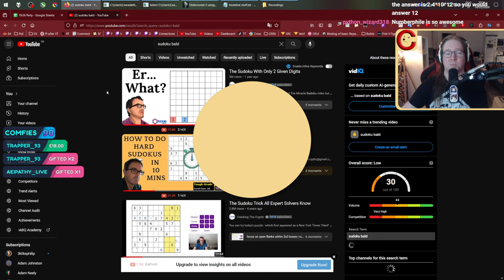Dishonored 2 - Emily Any% Speedrun in 19:57 World Record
00:00 Highlight
01:07 run starts